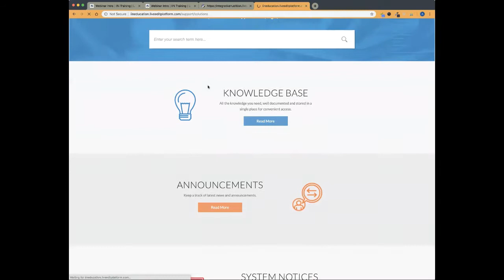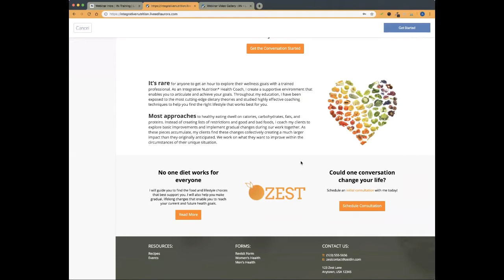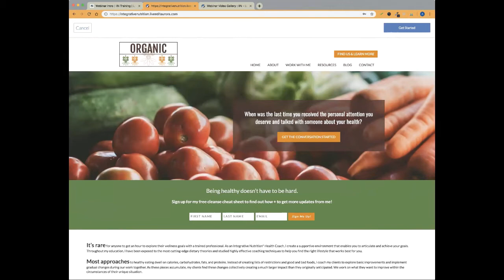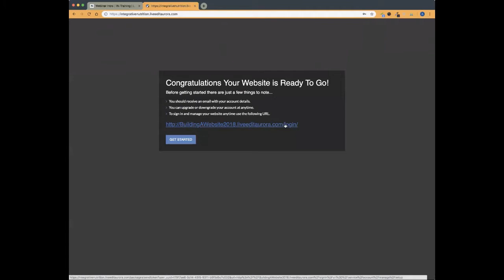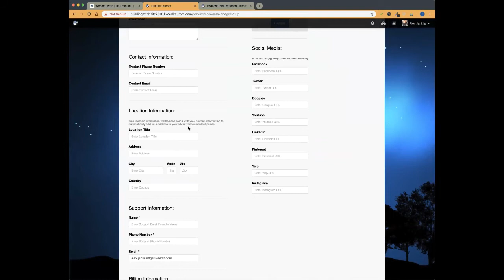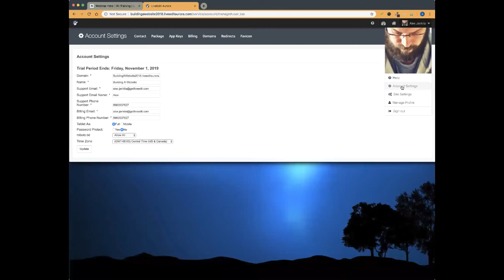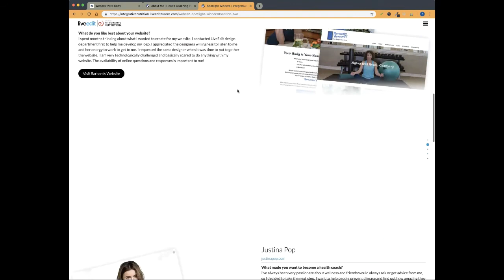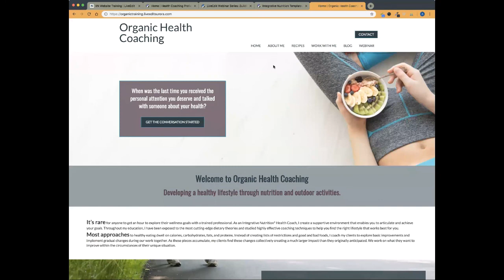IIN Starter Webinar 11 1 18 Building A Website 2018 Edition pt 1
The first episode of our 5-part series will focus on getting started with your LiveEdit website!

- Choosing a template & starting your site
- Coming up with a site plan
- Using the Getting Started Checklist
& more!